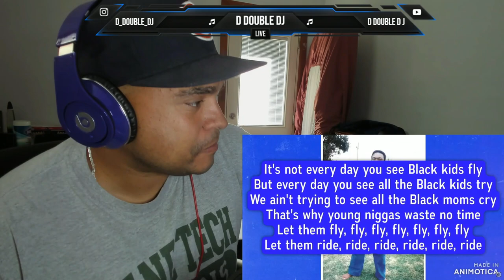A reece, Jay Jody & BLUE TAPE blvck kidZ Reaction